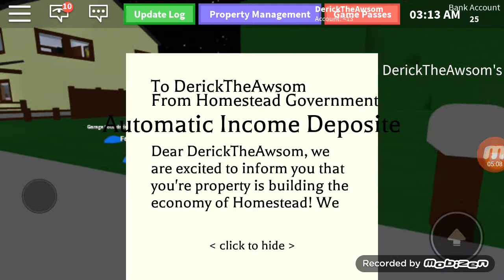Me and sis playing this tycoon Roblox game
. I mean tycoon